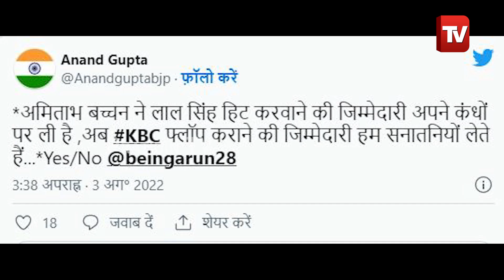ଆମିର ଖାନଙ୍କୁ ସମର୍ଥନ କରି ଫସିଲେ ଅମିତାଭ ବଚନ